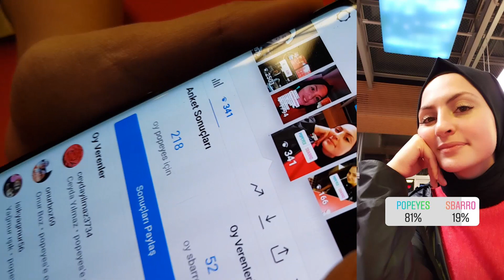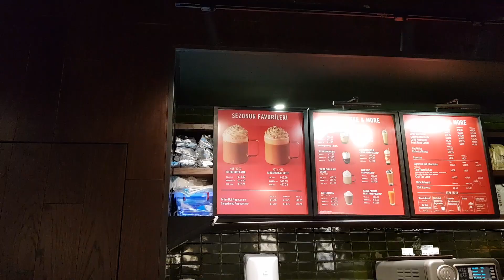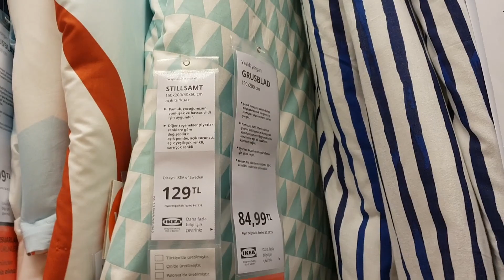INSTAGRAM TAKİPÇİLERİM HAYATIMI YÖNETTİ! Bir Günlüğüne Takipçilerimizin Kölesi Olduk Fenomen Tv VLOG